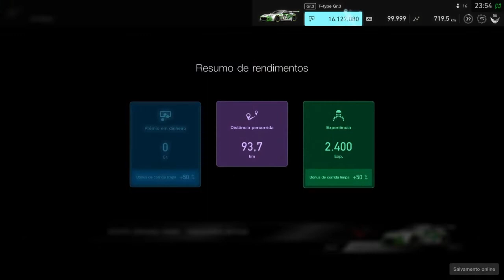Gran Turismo Sport - FIA Manufacturers Cup 19/20 @ Big Kyoto - Gr3 - Exhibition S01R09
Decent qualifying lap, and also good pace. Enjoy!